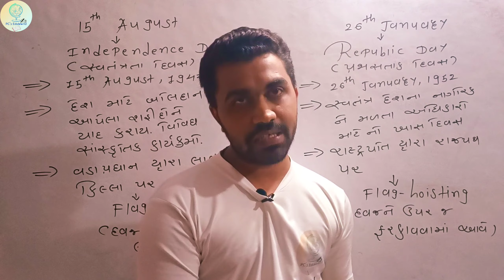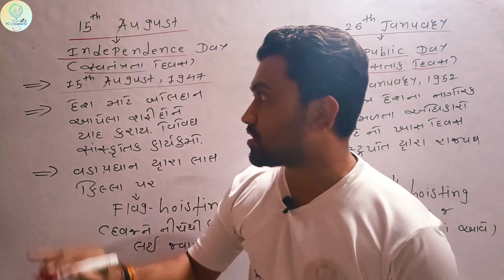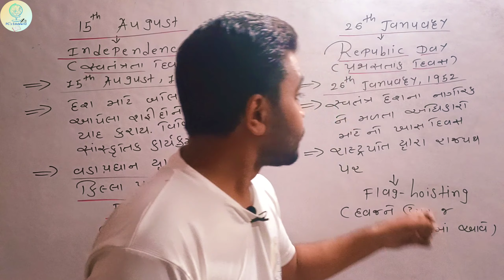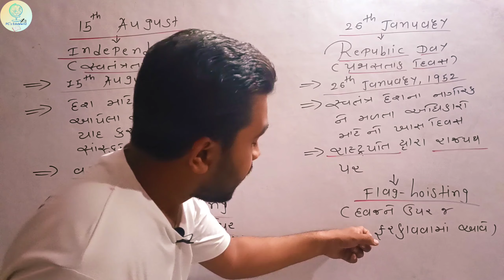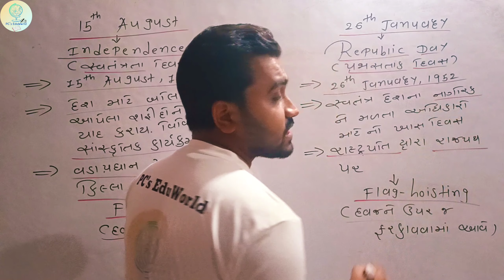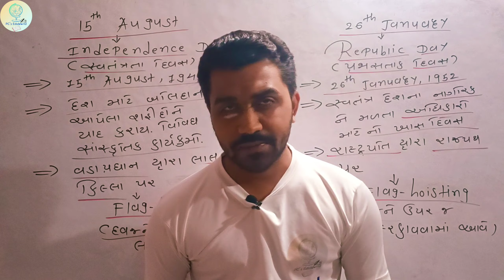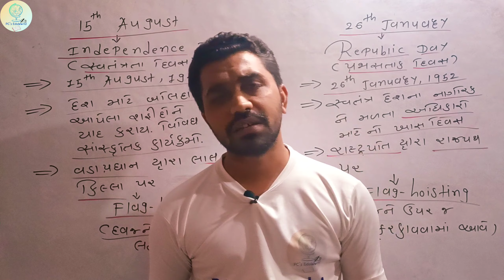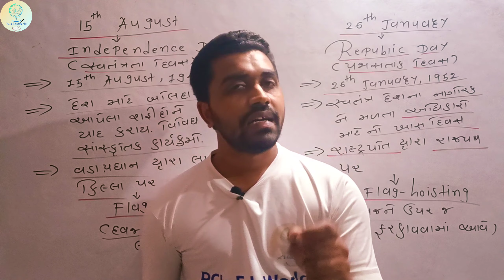Difference Between Independence day & Republic Day | Difference Between 15 August & 26 January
👉 અમારી એક બીજી પ્રેરણા થી ભરપુર ચેનલ કાર્યરત છે તેની પણ જરૂરથી મુલાકાત લો.. તેના માટે નીચે આપેલી લિંક પર ક્લીક કરો...

કૉમેન્ટમાં ભારતમાતાની જય લખવાનું ભૂલતા નહિ..